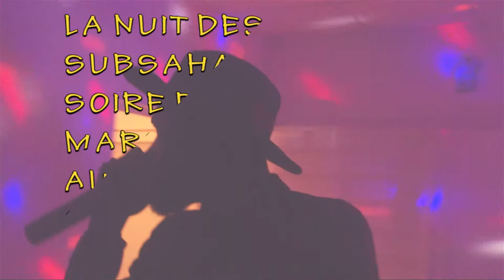LA NUIT DES TALENTS SUBSAHARIENE SOIRE DES FREE STYLE MAROC FT CAMEROUNE v2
LA NUIT DES TALENTS SUBSAHARIENE SOIRE DES FREE STYLE MAROC FT CAMEROUNE AU CENTRE L'ART LINA CARTIER OCEAN RABAT V2